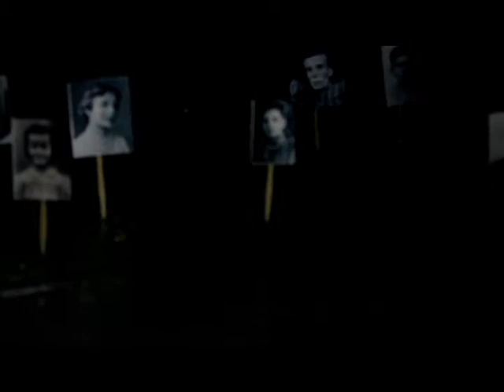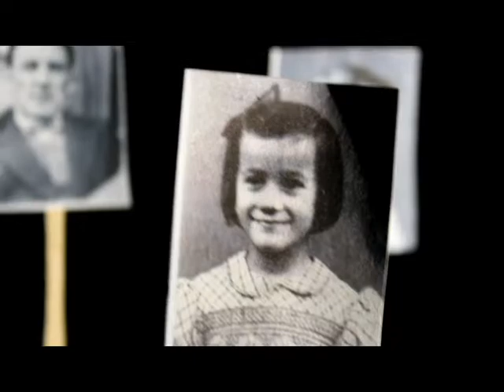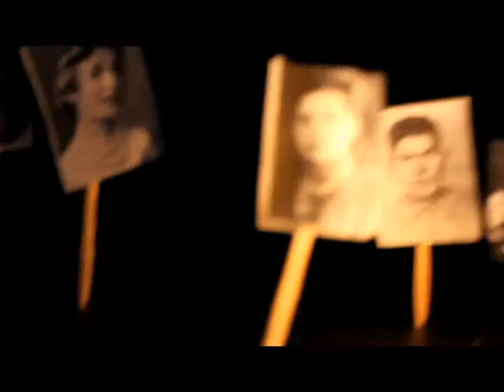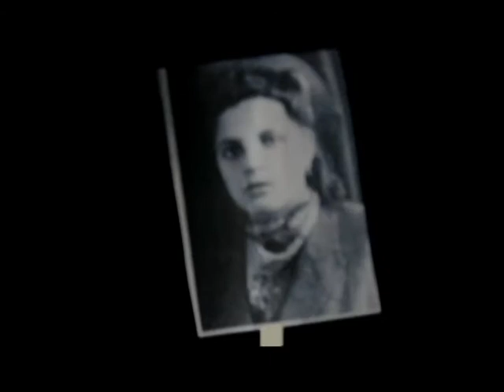Night- English project for Mr. Gilmore's class. Westmont2017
English project. English class 2017.